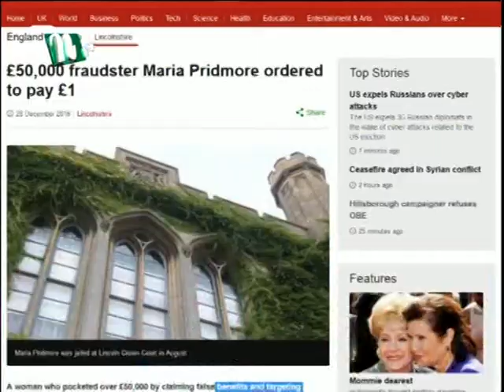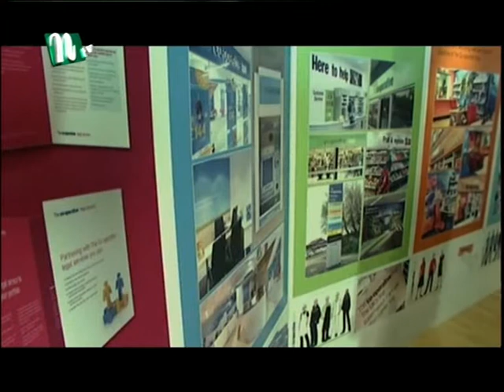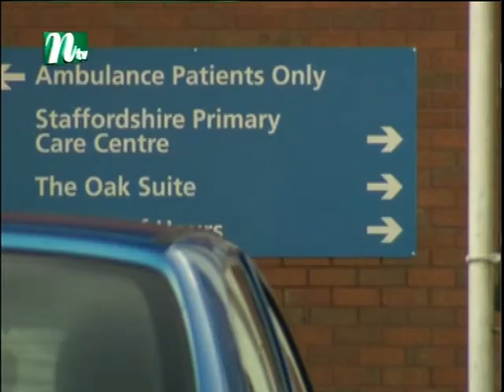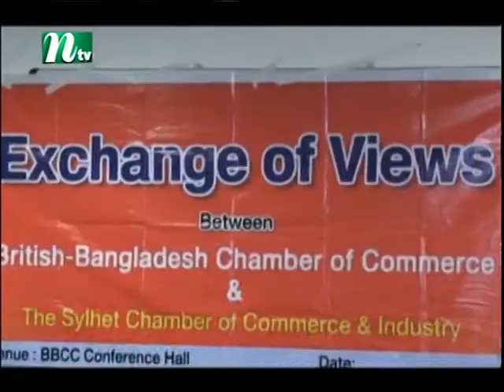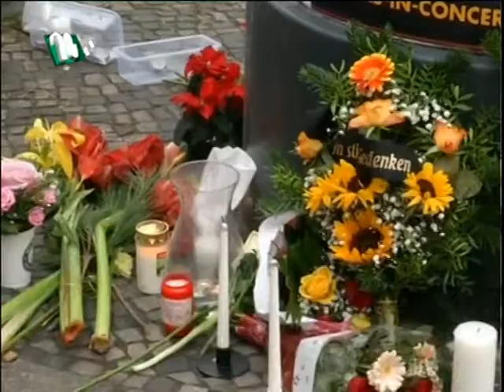Prime Time News 29th December 2016